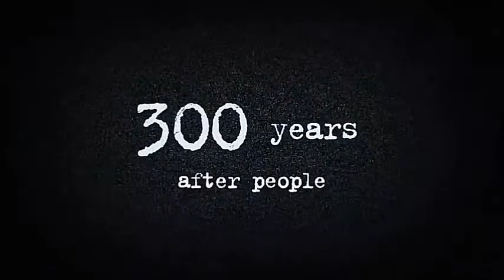Life After People - Rabies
You are watching the fate of Rabies in a Life After People, taken from the episode Outbreak.